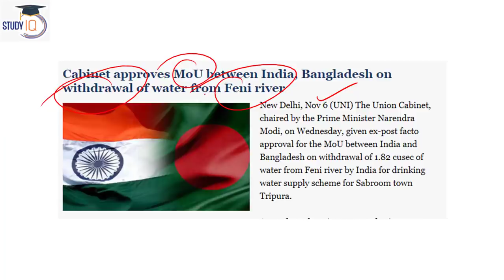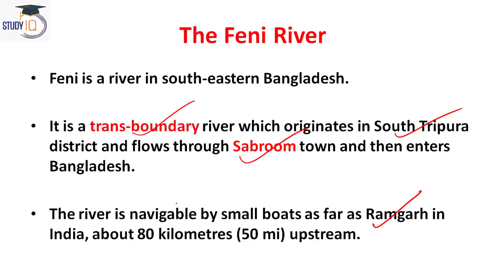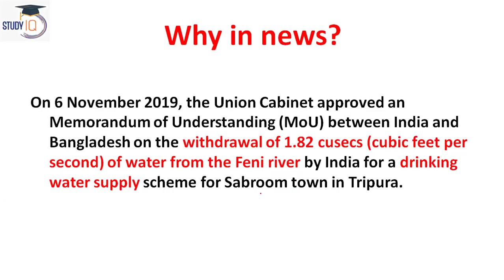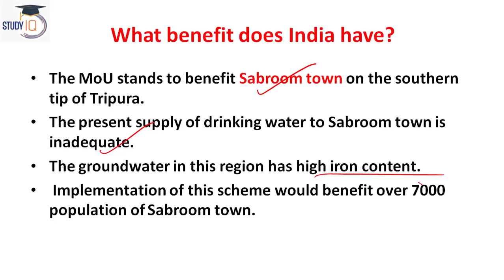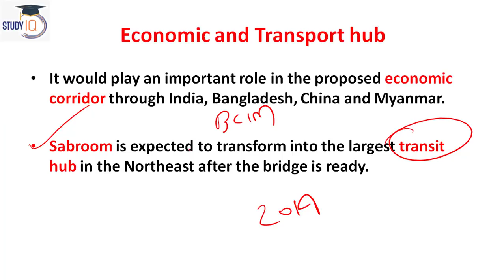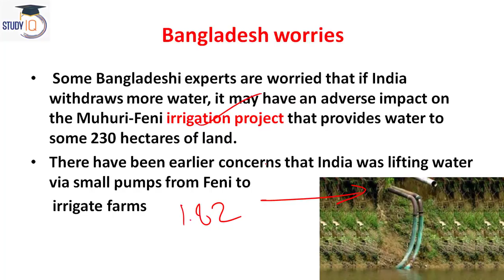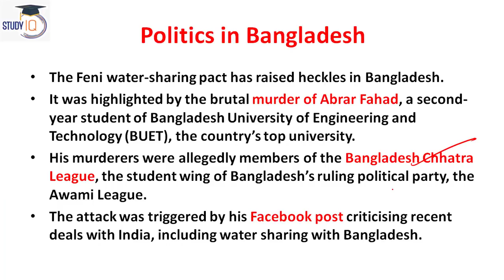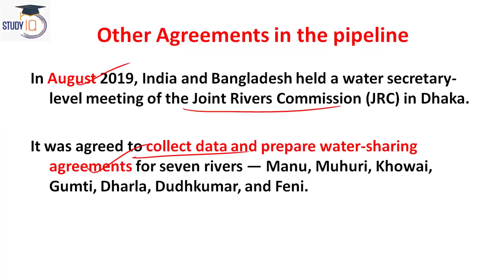Feni river MoU between India and Bangladesh, Why Feni river is important for both neighbours?